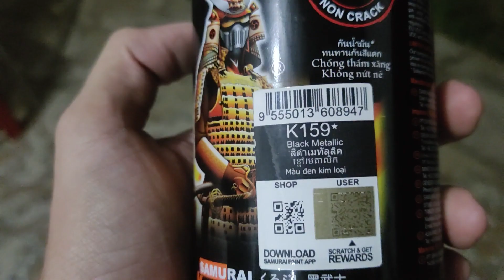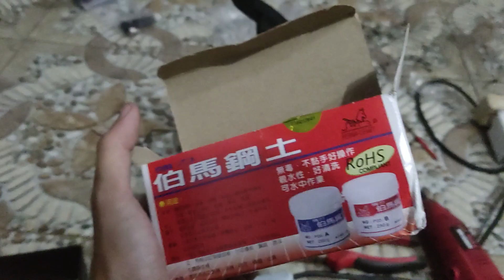Biled AES Turbo 2,5 Inchi di Supra X 125 FI | Modifikasi Supra X 125 FI